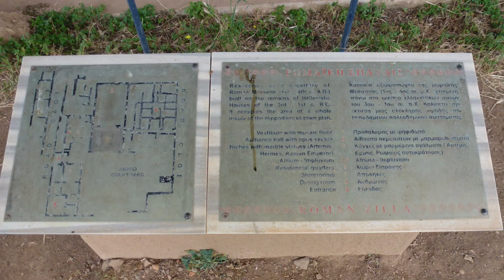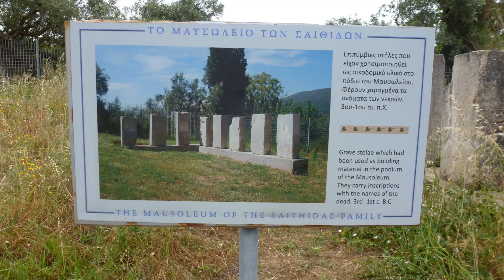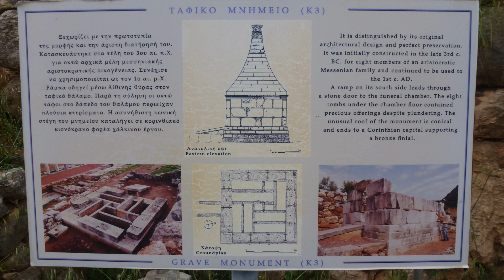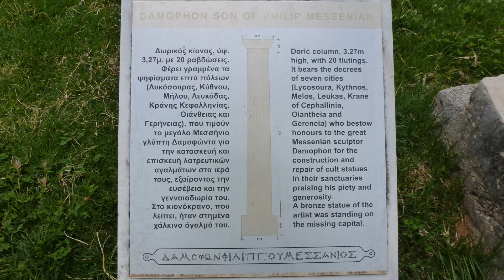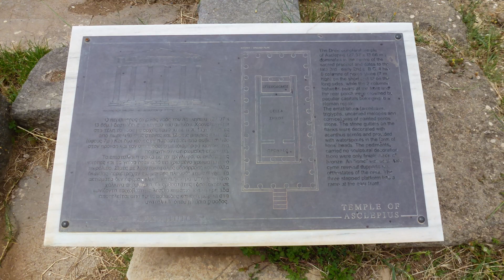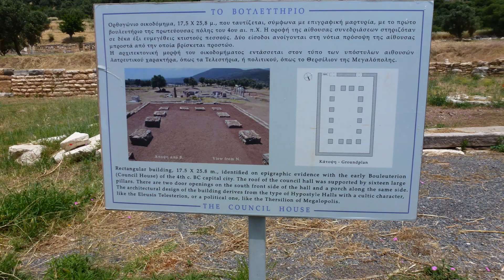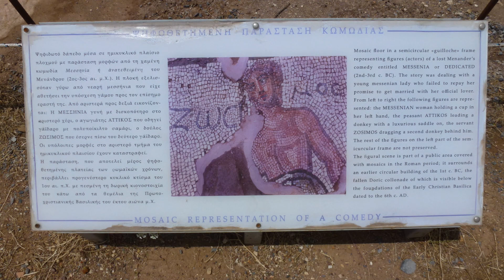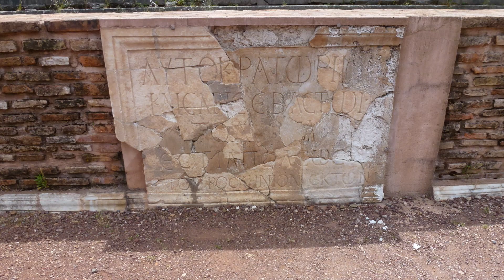Greece. Visit and road trip to Archaeological site known as Ancient Messene.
Greek road trip from Stoupa to Ancient Messene including slide show of this historic site. Some say, Zeus was actually born here. Ancient Mesenne is a truly magnificent site that has been completely bypassed by tourists.